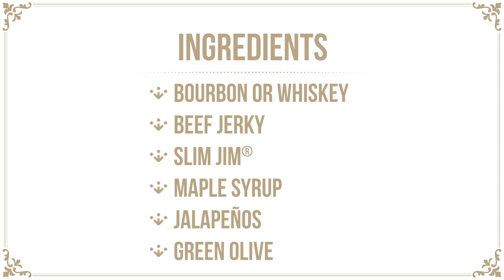Tastemaker: Craft Infuser - The Cow Boy